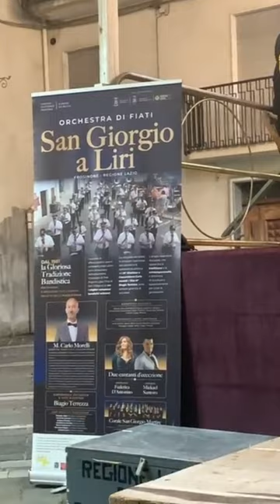Marcia Sinfonica-"Raimondo"-W. Farina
Marcia Sinfonica-"Raimondo" eseguita dal Gran Concerto Bandistico città di San Giorgio a Liri